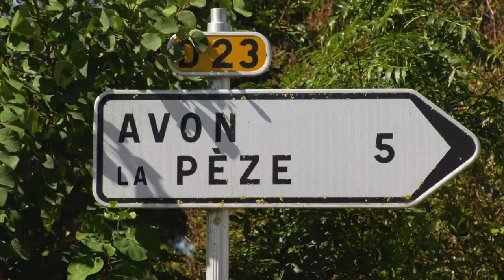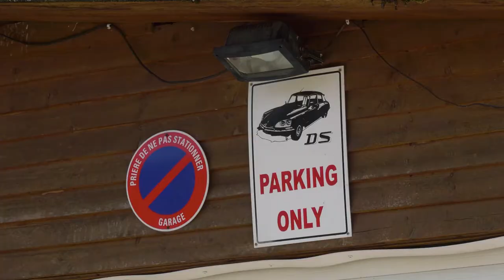La Pastille Auboise 5# : Saint-Lupien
Découvrez le département de l'Aube grâce à cette parenthèse qui vous fait voyager dans les villages Aubois.
La pastille Auboise est unique en son genre grâce à ses partenaires diffuseurs :
-Le petit Aubois
-Sortir dans l'Aube
-Tu sais que tu viens de Troyes quand...
-Les Aubassadeurs